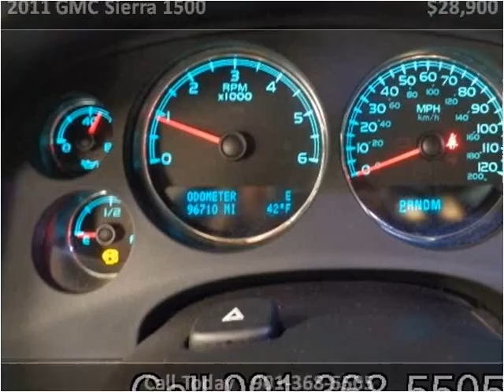2011 GMC Sierra 1500 Used Cars Memphis TN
This 2011 GMC Sierra 1500 is available from Mt. Moriah Auto Sales.